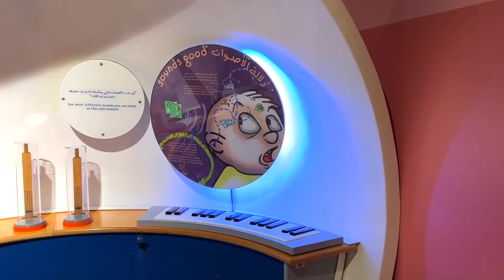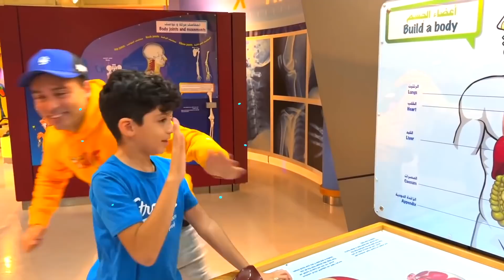Jason y Alex Exploran el Museo del Cuerpo Humano | Diversión en el Museo de los Niños!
Jason y Alex Exploran el Museo del Cuerpo Humano. ¡Diversión educativa en el Museo de los Niños! Video educativo para niños!